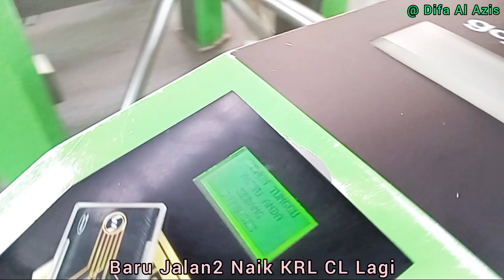Naik KRL Commuter Line Dari Cikarang Bekasi Ke Cakung - Klender Jakarta Timur Pagi Hari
Trip Naik KRL Commuter Line Dari Stasiun Cikarang, Kabupaten Bekasi, Jawa Barat Ke Cakung - Klender Jakarta Timur, DKI Jakarta, DaOp 1 Jakarta, Hari Minggu 21 Juli 2024